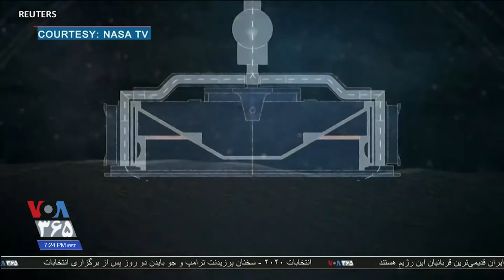فضاپیمای کوچک ناسا از سطح یک سیارک دور از زمین، نمونه برداری کرد